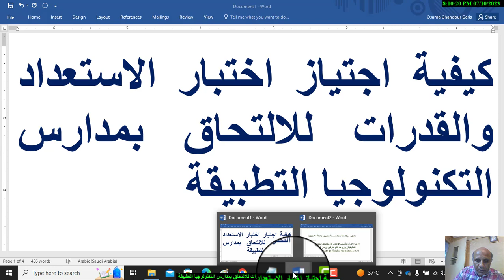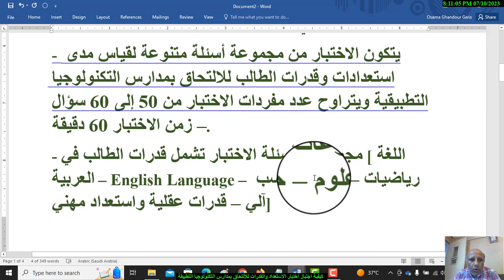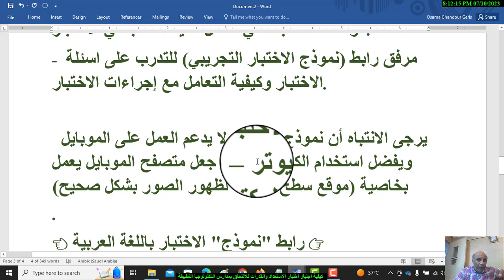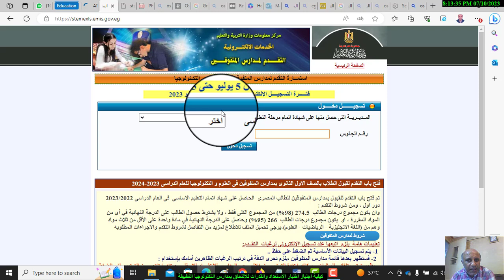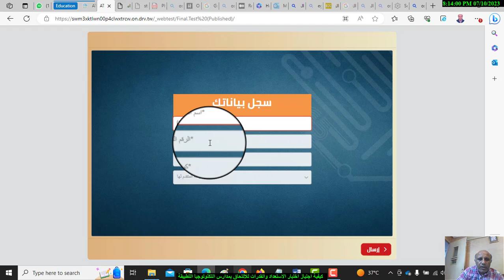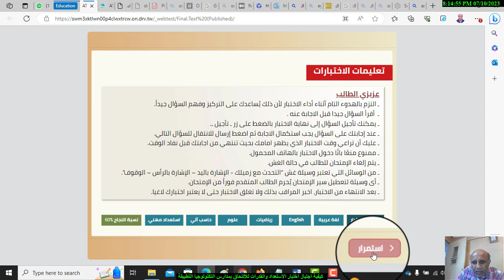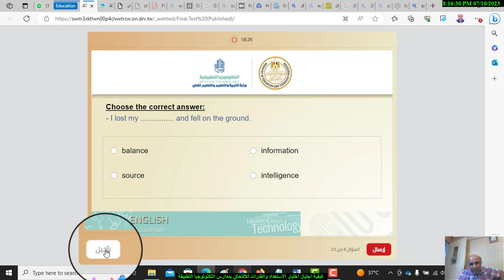كيفية اجتياز اختبار الاستعداد والقدرات للالتحاق بمدارس التكنولوجيا التطبيقة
الروابط :

👈 رابط "نموذج" الاختبار باللغة العربية 👉

حتى تظهر القناة فى محركات البحث مثل جوجل و ياهو و شات جى بى تى  Search engines